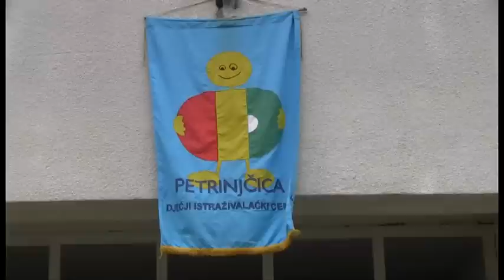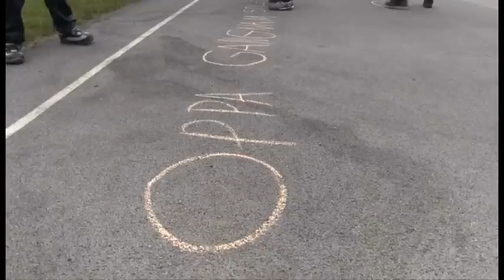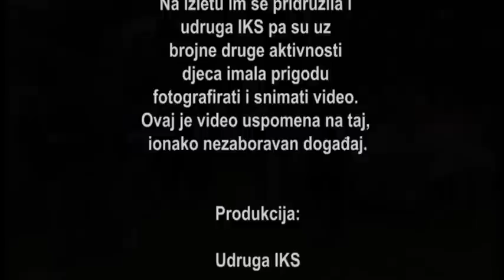Izlet u Dječji istraživalački centar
Dječji istraživalački centar (DIC) mjesto je učenja, odmora, razonode, nezaboravnih doživljaja i druženja ali i stjecanja novih iskustava i novih prijatelja. Namijenjen je djeci i mladeži, a nalazi se u selu Prnjavor Čuntićki, 12 km južno od Petrinje uz rijeku Petrinjčicu.

Udruga "Petrinjčica" je 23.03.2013. organizirala jedan od brojnih izleta u Dječji centar u Prnjavoru Čuntićkom, nedaleko od Petrinje.  Na izletu im se pridružila i udruga IKS pa su uz brojne druge aktivnosti djeca imala prigodu fotografirati i snimati video. Ovaj je video uspomena na taj, ionako nezaboravan događaj.